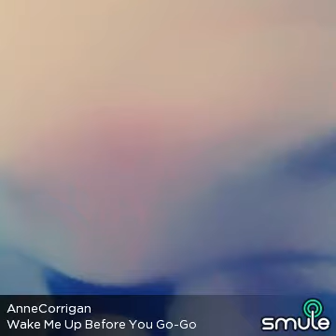Wake me up before you go go by Anne Corrigan